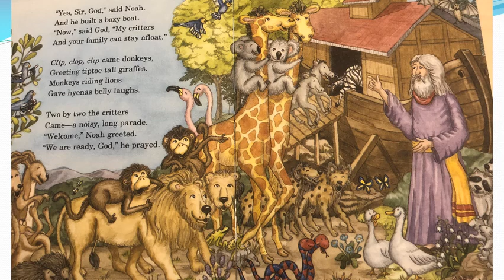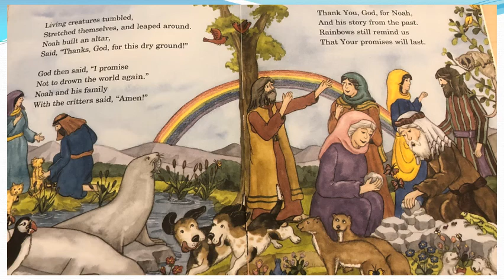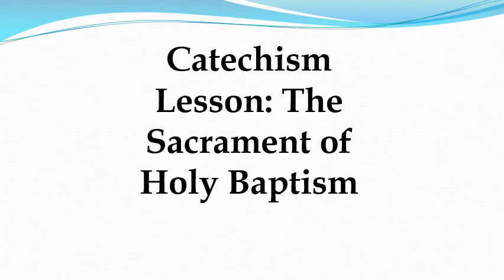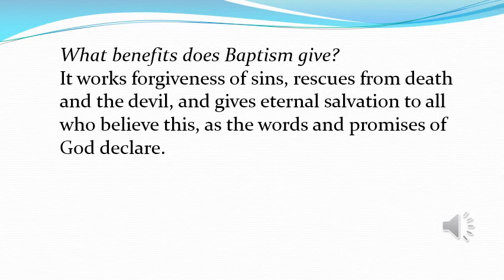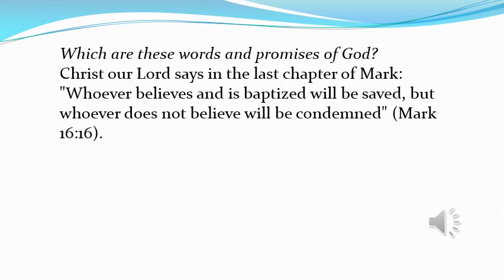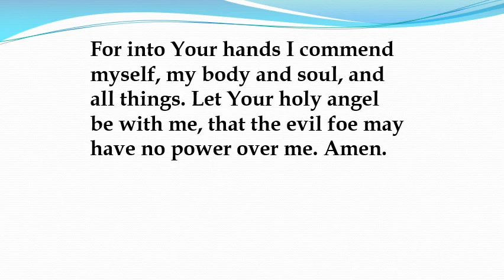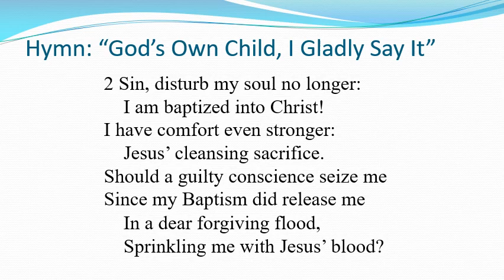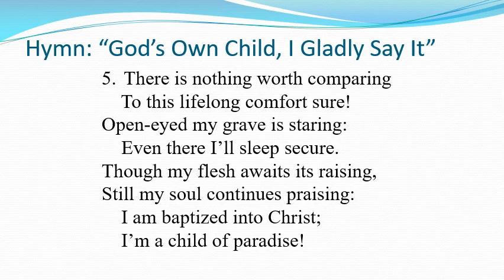Day 2 Online Vacation Bible School for Students Younger than 10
Grace Lutheran Church, Elgin, Texas
Pastor Roth leads a lesson on Noah's Flood and the Sacrament of Holy Baptism